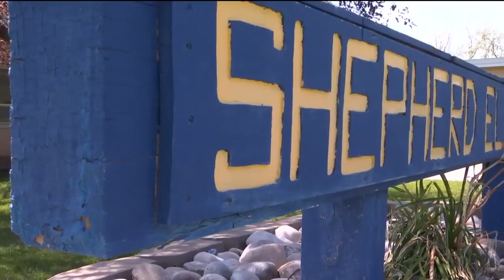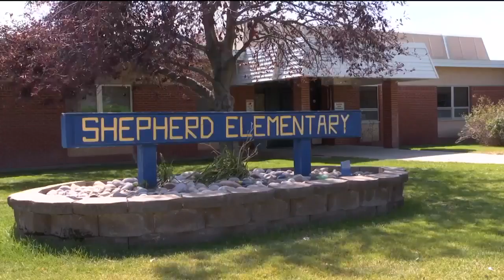Shepherd classes will start on time as hail repairs continue